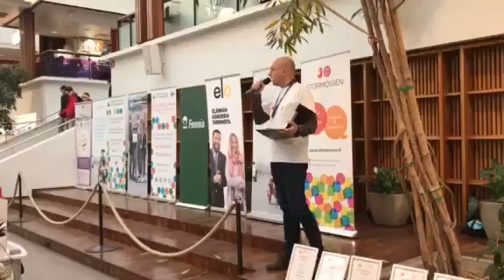Uskalla Yrittää semifinaali 2018 Vaasa - Våga vara företagsam semifinal 2018 Vasa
Avajaiset/Öppning: Hippi Hovi, Rannikko-Pohjanmaan Yrittäjät/Kust Österbottens Företagare